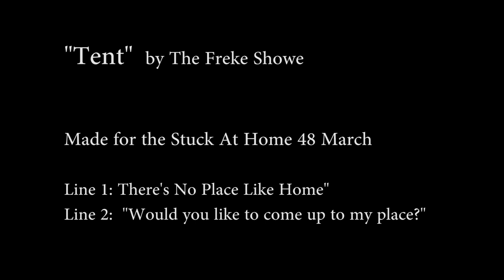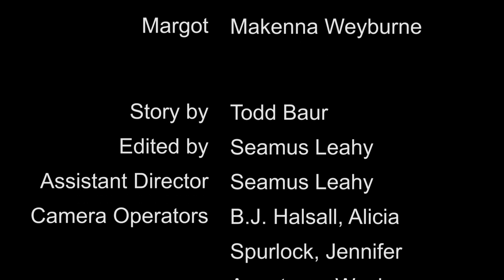Tent (StuckAtHome48HFP) | 48 Hour Film￼ Project | Comedy Drama | Full Film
This film was made remotely across 5 households for the StuckAtHome48 March 27-29, 2020